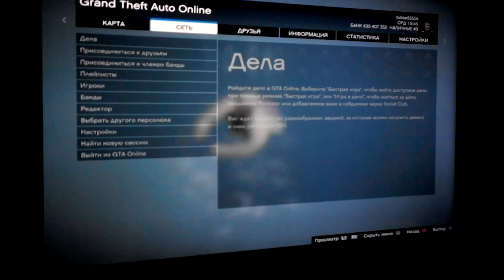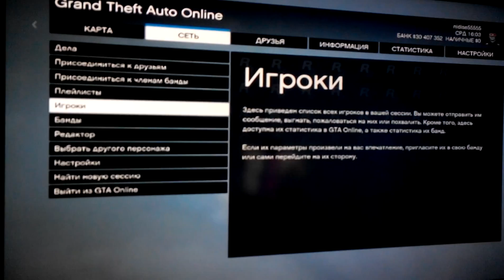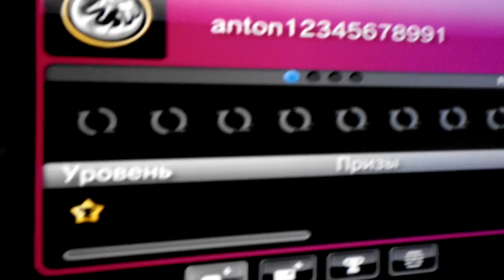Читер vitamin (anton12345678991) gta5_ps3 Video for Rockstar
Первые нападки оленя vitamin (anton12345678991)